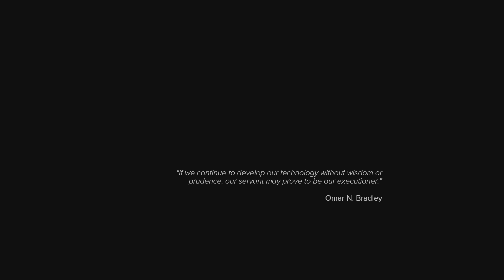Sniper Ghost Warrior 3 - Gameplay Walkthrough Part 8 - (PS5, 4K, 120FP) | Hyper Anonym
Sniper Ghost Warrior 3 Gameplay
Sniper Ghost Warrior 3 Walkthrough
Sniper Ghost Warrior 3 Playthrough
Sniper Ghost Warrior 3 Missions
Sniper Ghost Warrior 3 Stealth Gameplay
Sniper Ghost Warrior 3 Best Sniper Shots
Sniper Ghost Warrior 3 Tips and Tricks
FPS Gameplay
Stealth Shooter Games
Open World Sniper Games
Sniper Game 2024
Tactical Shooting Games
Best Sniper Games
Channel-Specific Tags:
Hyper Anonym Gameplay
Hyper Anonym Walkthroughs
Hyper Anonym Sniper Ghost Warrior
Gaming Walkthroughs 2024
Sniper Gameplay Videos
Best FPS Games
Let's Play Sniper Ghost Warrior
Gaming Commentary